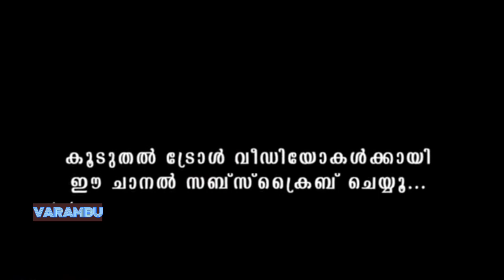തെറിയോട് തെറി 😂 redfmmalayalam 💥😂😂